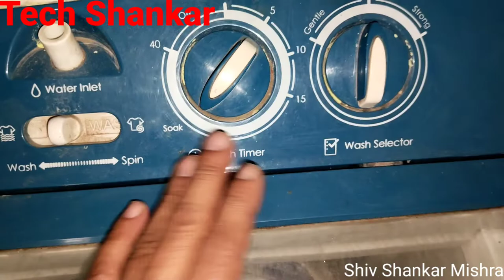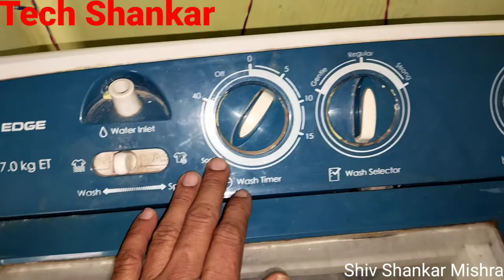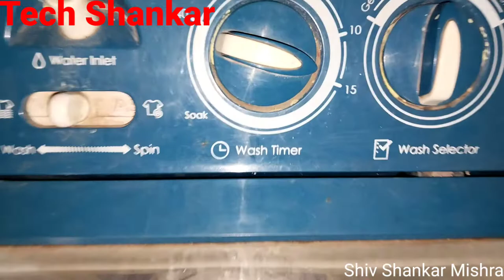HOW TO USE SEMI AUTOMATIC WASHING MACHINE WASH TIMER SOAK